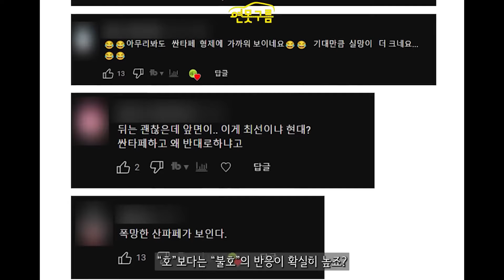위장막 벗었다! 예상과 비슷할까? 신형 팰리세이드 진짜 디자인!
신형 팰리세이드가 두터운 위장막 커버가 벗어지고, 호불호의 반응이 뜨겁습니다. 예상과 비슷할까요?

[Video Chapers]
00:00